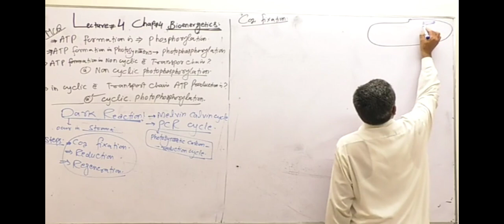Amin Said sir QCA || Funny moments during lecture|| Chayan Mayan|| Respect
professor Ameen said sir
lecturer of Biology at QCA And
Government degree college Hayatabad Peshawar
Funny moments during lecture 🖇️QCA Aminsaid.